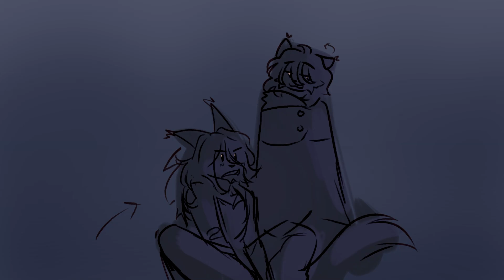✨ SKYRIM MEMES ✨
I MISSED MAKING THESE

been posting so much sad rimrim context xP felt like the boys deserved their more funny moments highlighted (and im enjoying teasing yall with the story while im in the process of writing the book)

*keep in mind my skyrim story is an au based off the og tes franchise!:D the general lore and story as well as canon characters may not line up 100% with the canon story!

programs:
medibang
sony vegas